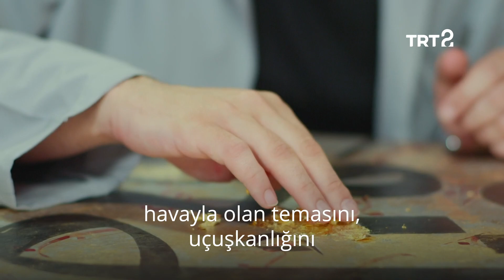Sanatta Altın | Sami Savatlı | Muasır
Muasır'a konuk olan hattat Sami Savatlı, geleneksel hat sanatında altının kullanımını ve kendi çağdaş yorumunu anlatıyor. ✍️